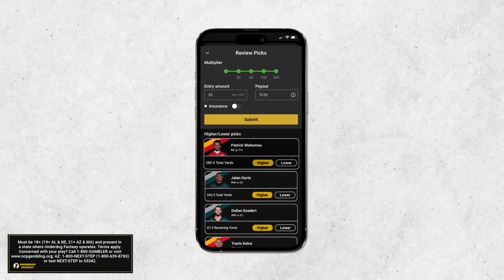THI Podcast: UNC Basketball SEASON PREVIEW!